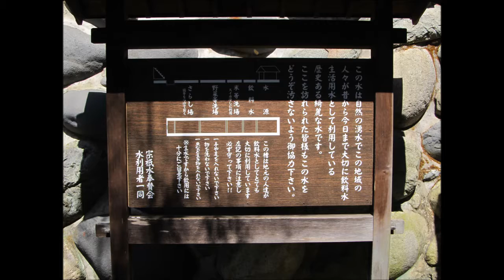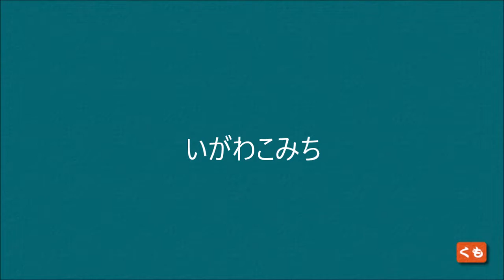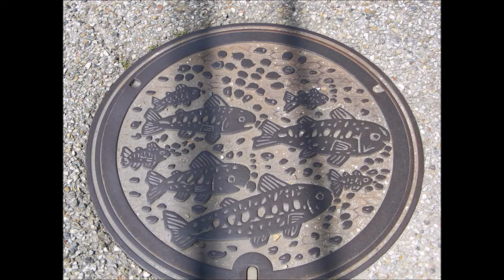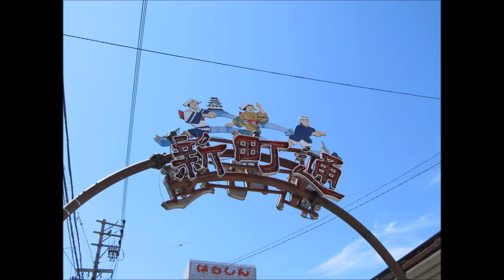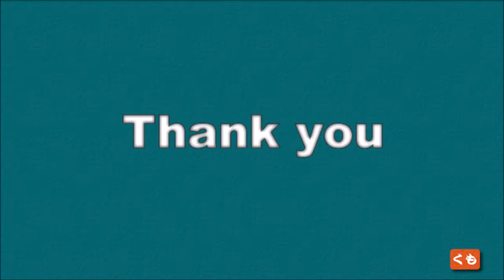郡上八幡 ぶらぶら散歩 岐阜県郡上市八幡町 （郡上八幡）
説明
徹夜踊りの郡上八幡へ初めて行きました。
狭い路地や小道があって街中を散策できて良かったです。

岐阜県郡上市八幡町